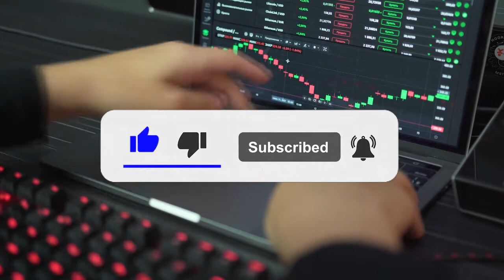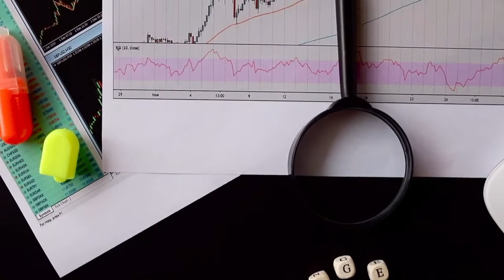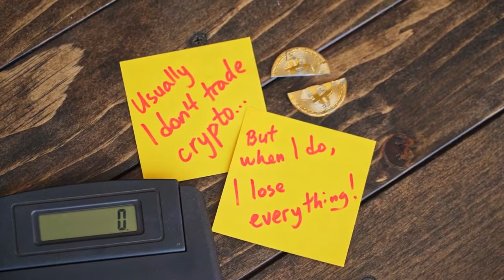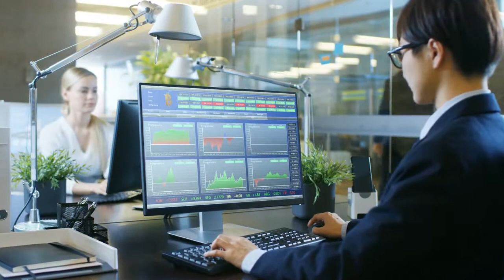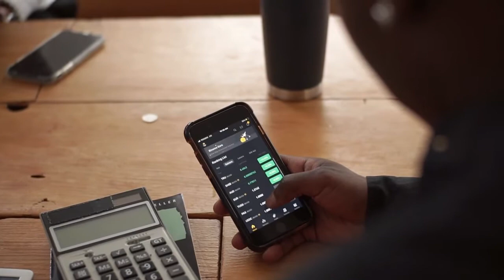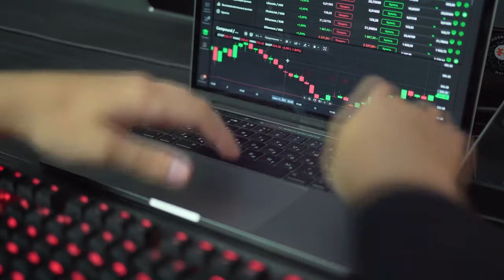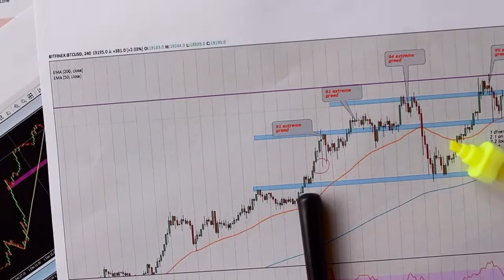HUGE NEWS!! EBAY IS GOING TO PARTNERSHIP WITH CRYPTO.COM?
In this Crypto.com coin video I am going over a massive update for Crypto.com CRO token holders. I will tell you what this means for CRO token price for this week & price prediction for crypto.com CRO coin.